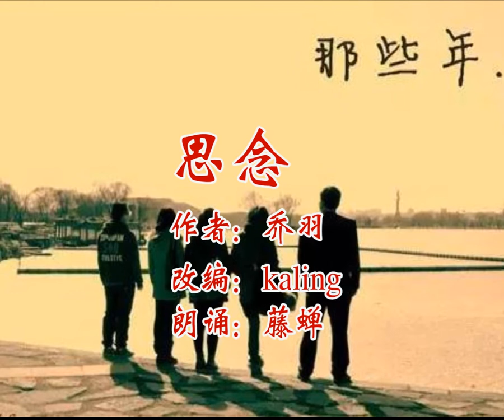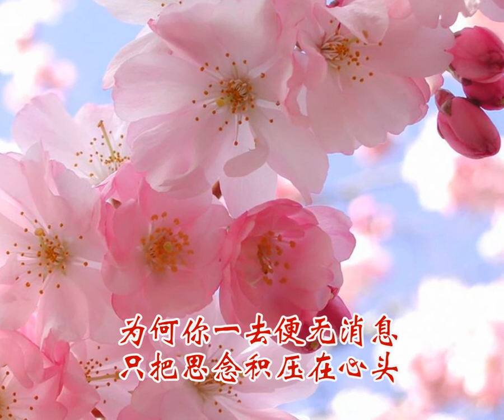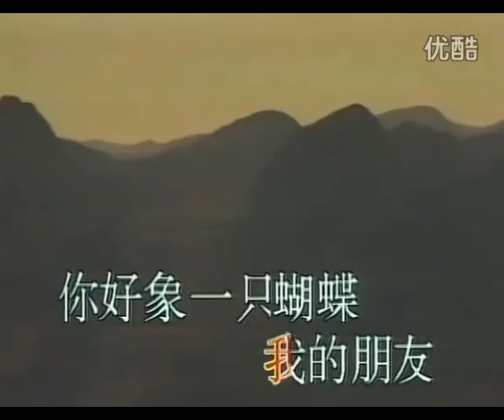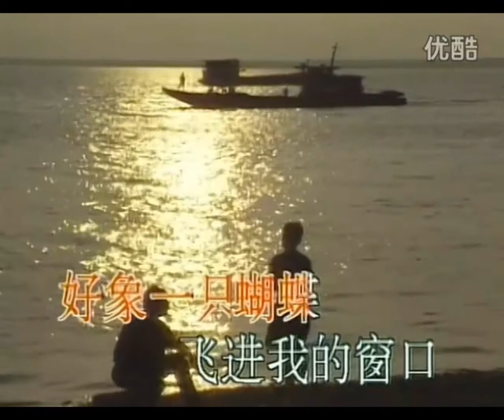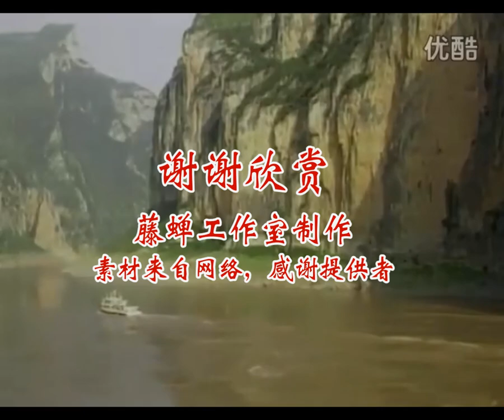思念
作者：乔羽  改编：kaling  朗诵：藤蝉